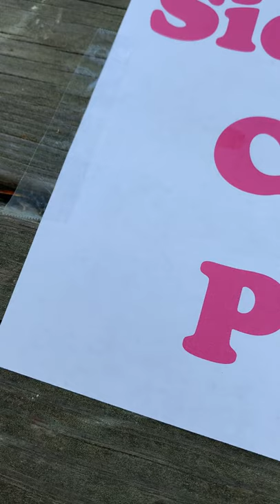Science with Sarah | Sidewalk Chalk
Learn how to create art right in your driveway with Mrs. Sarah!